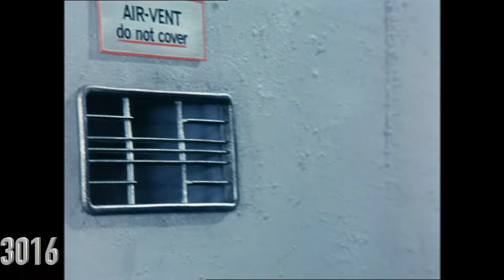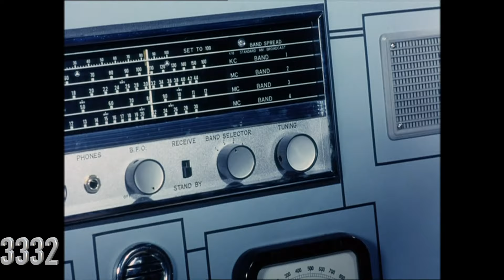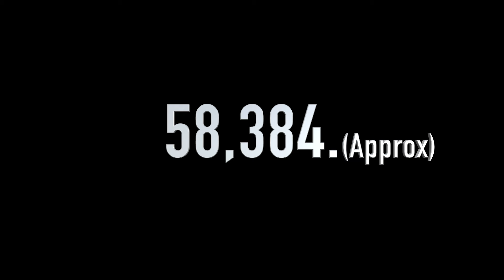Captain Scarlet and the Mysterons (Killcount)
In the mid 60's Gerry Anderson created the most beautifully murderous kids show the world had ever seen. I can't believe no-one else has done  a Kill Count for it.